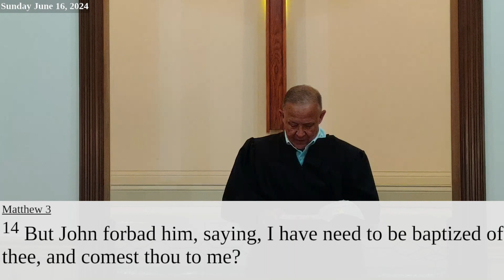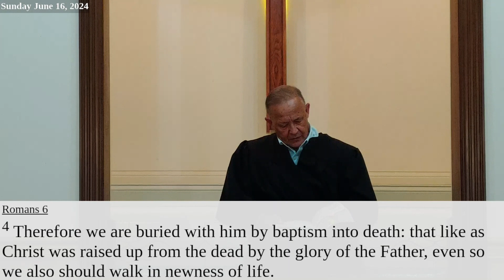Vanzora Baptist Church - Sunday Jun 16, 2024 - Baptism - HD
Vanzora Baptist Church - Sunday June 16, 2024 - Baptism - HD